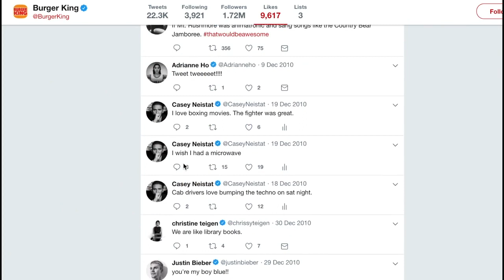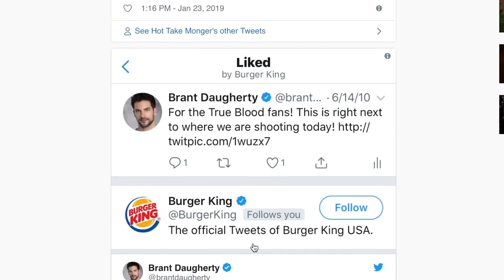Burger King『Twitter Bait』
Agency MullenLowe Boston